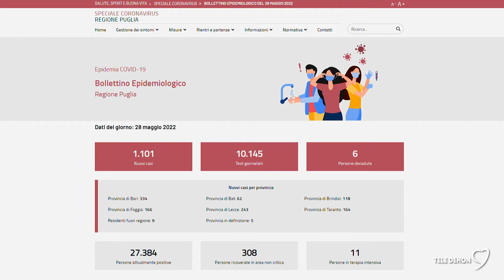Bollettino Epidemiologico del 28 maggio 2022